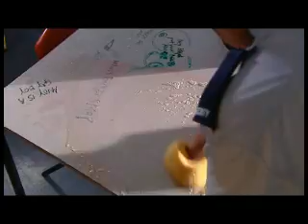Waterloo Road - Series 4 - Episode 5 - Part 2